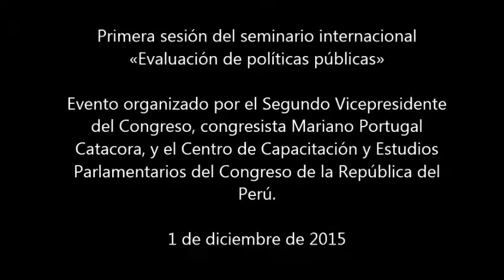CCEP: Seminario internacional «Evaluación de políticas públicas» (1/2)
Primera sesión del seminario internacional «Evaluacíon de políticas públicas», organizado por el Segundo Vicepresidente del Congreso, congresista Mariano Portugal Catacora, y el Centro de Capacitación y Estudios Parlamentarios del Congreso de la República del Perú.

Esta sesión se llevó a cabo el 1 de diciembre en la sala «Alberto Andrade Carmona» del edificio «José Santos Atahualpa».